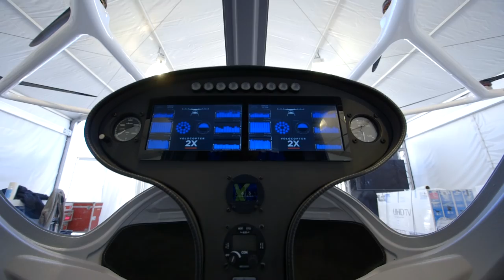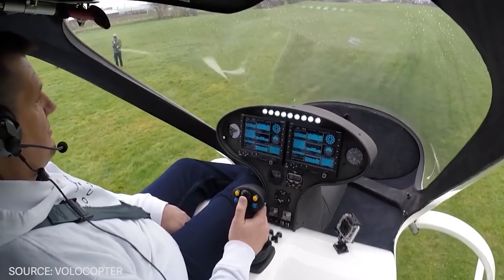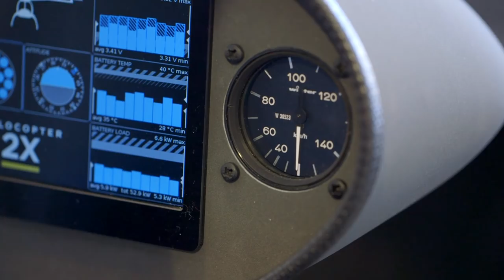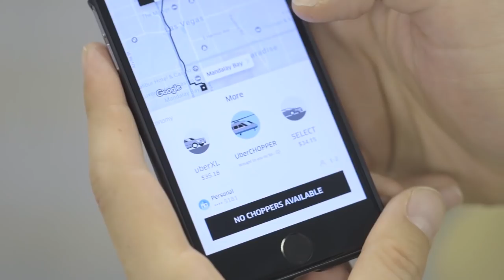Volocopter’s flying taxi takes off at CES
Volocopter’s flying taxi prototype took its first US flight at CES 2018 thanks to a new partnership with Intel. Transportation reporter Sean O’Kane got an exclusive first look.